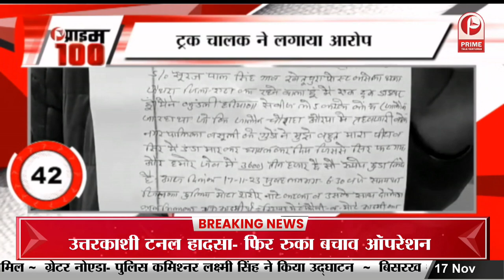Mumbai Art Festival हुआ शुरू | Janhvi Kapoor, Kajol Devgan भी स्पॉट हुए | Bollywood | Arjun | Karan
'मुंबई आर्ट फेस्टिवल' शुरू हुआ:अर्जुन को हग करते नजर आए करण जौहर, जान्हवी कपूर, काजोल देवगन भी स्पॉट हुए
'Mumbai Art Festival' started: Karan Johar, Janhvi Kapoor, Kajol Devgan were also spotted hugging Arjun.